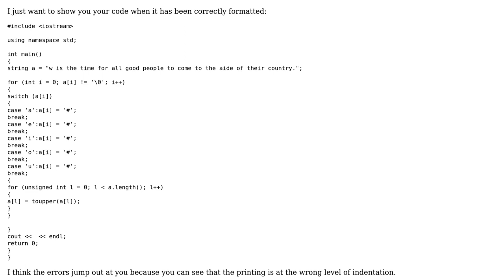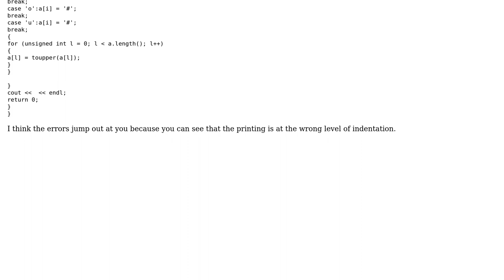c++ convert all letters in the following text to uppercase and replace all vowels with the '#'...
Code Review: c++ convert all letters in the following text to uppercase and replace all vowels with the '#' character different format from last